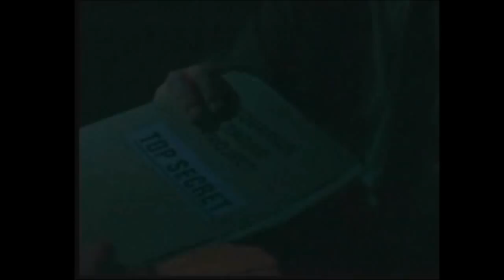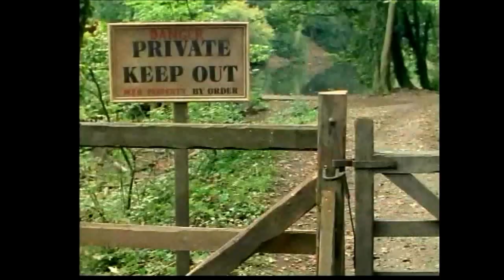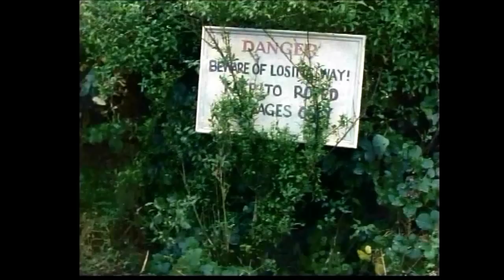Famous Five Go To Billycock Hill Part 1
16. Five Go to Billycock Hill (1957)
Hurrah! It's holiday time, and the Famous Five are spending it at Billycock Hill. Most exciting of all, they've made a new friend—a real pilot! But when he disappears with top secret equipment, the Five are puzzled. Could their new friend be a spy?

THE FAMOUS FIVE 1995/1997 Series

Jemima Rooper as George
Marco Williamson as Julian
Paul Child as Dick
Laura Petela as Anne
Elsie Kelly as Joan
Christopher Good as Quentin
Mary Waterhouse as Frances